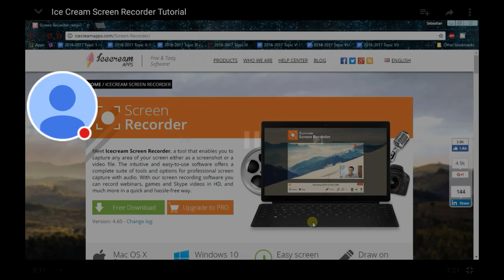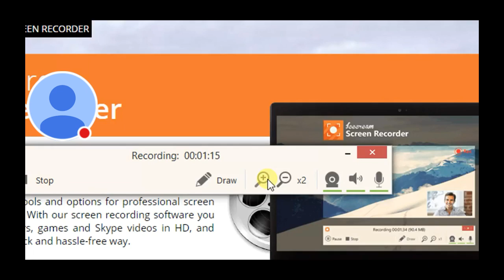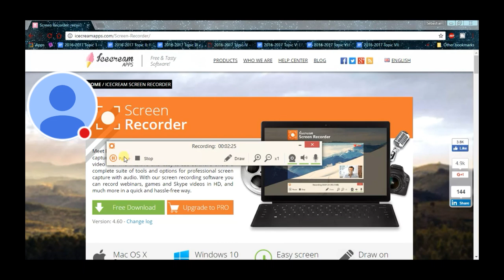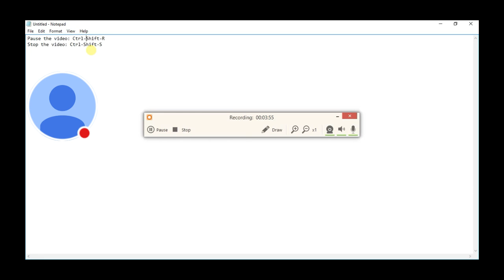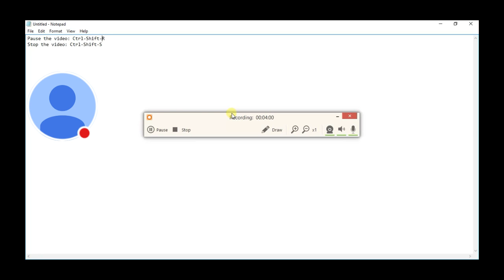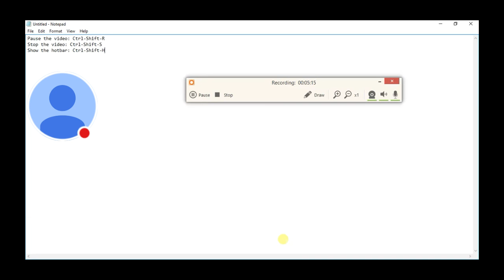Best free screen recorder Ice Cream Maker . HOW TO USE ICE CREAM MAKER TO RECORD YOUR SCREEN